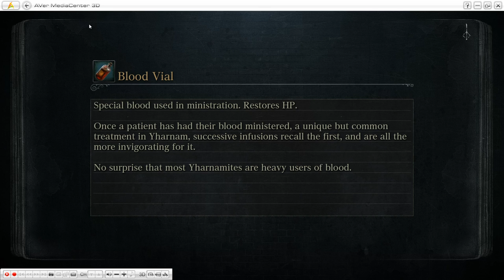Kilplix Plays Bloodborne #28 - If the wagons rockin..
don't come a knockin